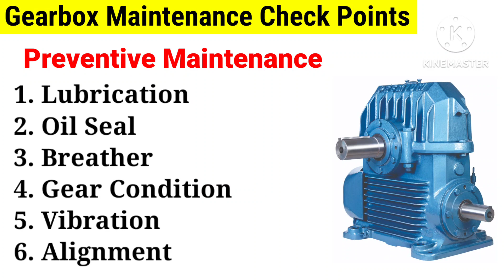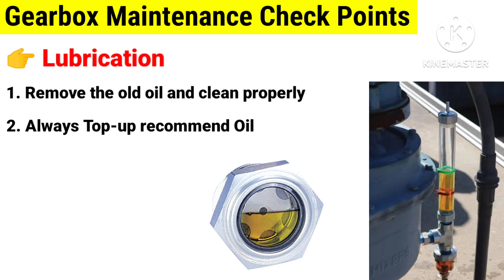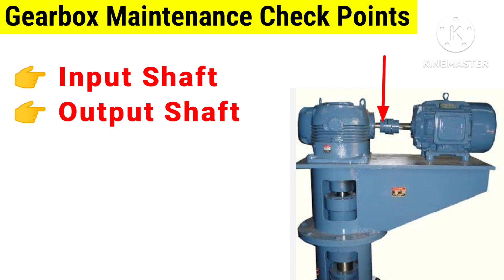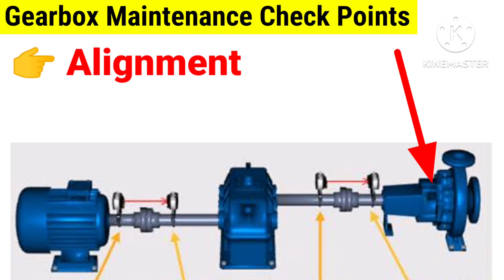Gearbox Maintenance | Gearbox Maintenance Procedure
Gearbox maintenance checklist
helical gearbox maintenance
worm gearbox maintenance
elecon gearbox maintenance
gearbox preventive
gearbox assembly
gearbox fitting
gearbox types
worm wheel gearbox